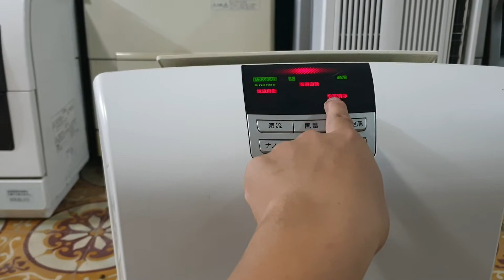0989897559- Em nó giá bình dân mà trắng đẹp như Ngọc Trinh...27/07/2021